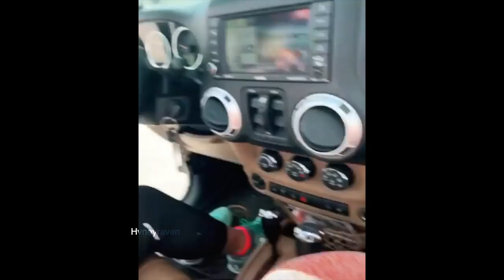matthias helvar and nina zenik being matthias and nina for 9:26 minutes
it was 2am when i did this... contains books references

›› use headphones and watch in hd for a better experience.
›› theme: helnik
›› fandom: shadow and bone/six of crows (books + tv show)